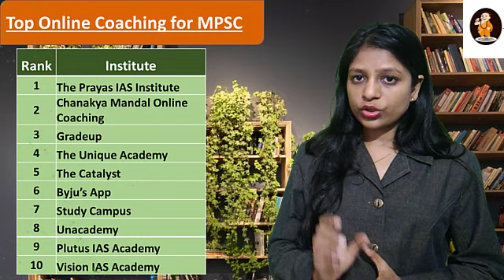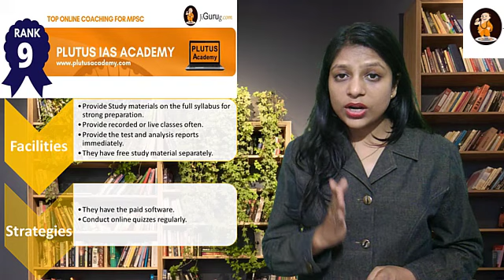Plutus IAS Academy online MPSC coaching